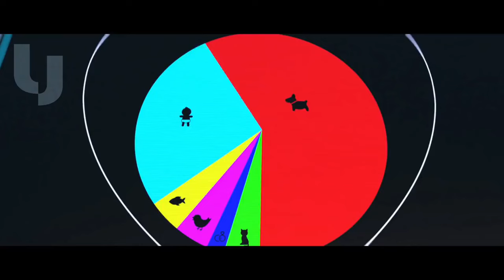The Boss Baby (Kibbubbu Luganda) VJ Kevo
Kevo translates all the fun of The Boss Baby to Luganda for a supper spiced entertainment.